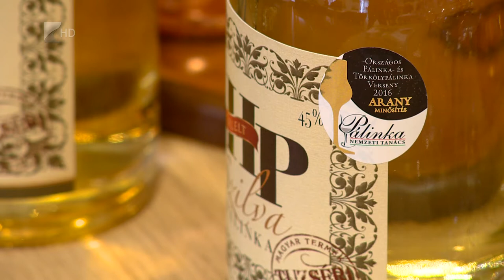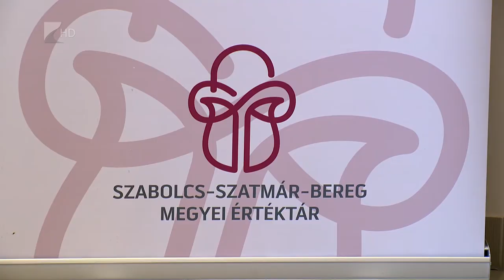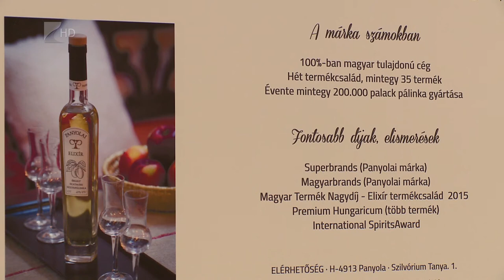Lépésről-Értékre - Kölcsey Tv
Harmadik állomásához érkezett a Lépésről-Értékre Hazánk Tündéri Mezején című programsorozat. A szabolcs-szatmár-bereg megyei értékmustra célja, hogy felhívja a figyelmet azokra az értékekre, amelyek már bekerültek a megyei értéktárba és azokra is, amelyek még méltóak lennének rá. Ezúttal a sóstói Múzeumfalu mutatkozott be.